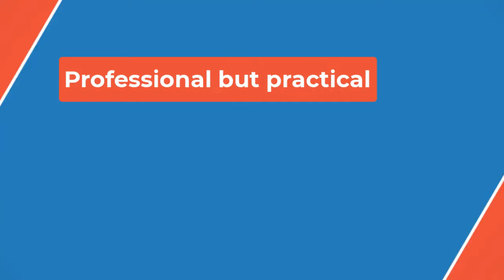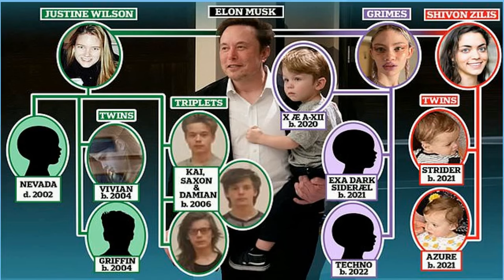🔴Elon Musk buys $34+1 million Texas compound for his kids, their mothers,🏠 P B P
and Wilson had five other children using in vitro fertilization: Vivian Jenna (who changed her name and gender in 2022), Griffin, Kai, Saxon and Damian. Vivian and Griffin are twins born in 2004, and Kai, Saxon and Damian are triplets born in 2006.Elon Musk, the richest man in the world, has reportedly purchased an Austin mansion for his 11 children along with adjoining properties for two of the three mothers of his children.